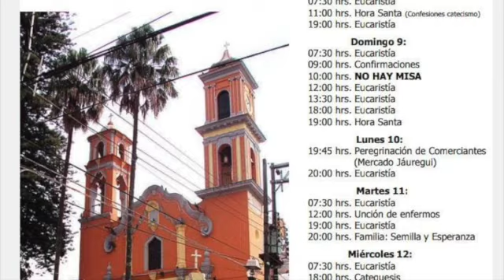Fiestas Iglesia Nuestro Señor del Calvario, Xalapa. Presididas X don Jorge Carlos Patrón Wong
Xalapa de la Inmaculada, Ver; sábado 15 de julio del 2023. Primeras fiestas patronales bajo la dirección del Paro,. Sotero Domínguez Gómez